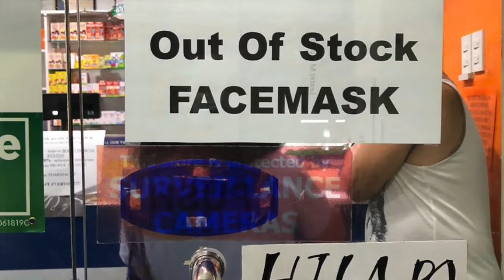Shortage of face masks? Cabinet exec says people buying more than needed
The apparent face mask shortage is supposedly caused by people buying more than what their families actually need, a cabinet official said on Tuesday.